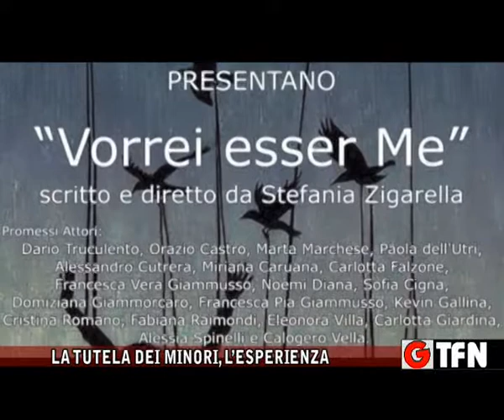LA TUTELA DEI MINORI, L’ESPERIENZA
L’ESPERIENZA DELLA TUTELA DEI MINORIRACCONTATA DA CHI OGNI GIORNO LAVORA SUL CAMPO